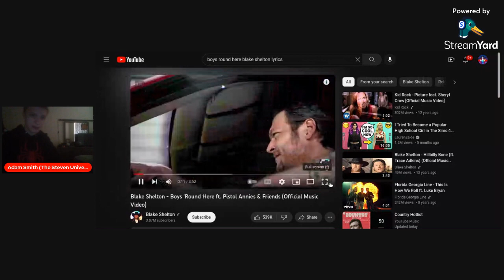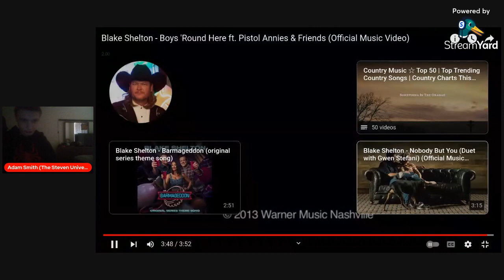Reacting To Boys Round Here Official Music Video